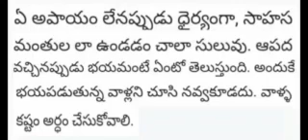Telugu story గోరెలోడు మరియు పంద?